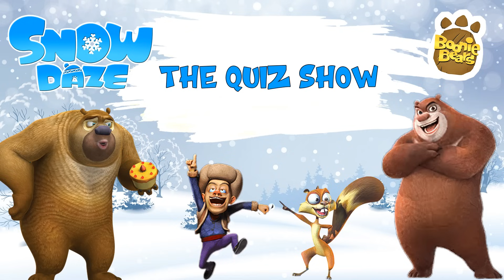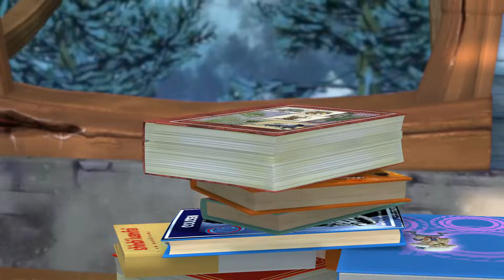Boonie Bears [ New Episode ] 🐻🐻 Sweet Potato Treat 🏆 FUNNY CARTOON IN HD 🏆 Full Episode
[00:00:06] - Sweet Potato Treat
[00:10:09] - THE ICE CHAMBER
[00:20:12] - PICKLED VEGETABLE
[00:30:15] - PAINTING WITH HONEY
[00:40:19] - OVER THE MOUNTAIN
[00:50:22] - Cave Party
[01:00:25] - The Quiz Show
[01:10:28] - The Mysterious Monster